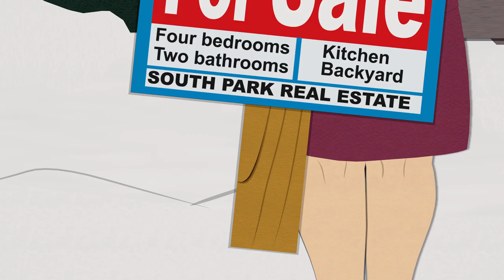South Park You're Getting Old Landslide - Fleetwood Mac